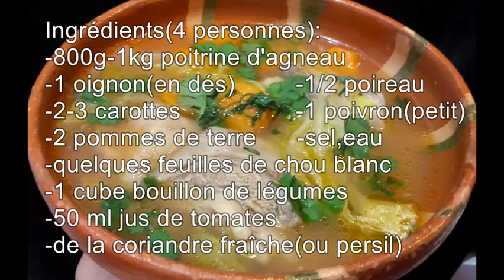✔️ Soupe d'agneau aux légumes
Facile à préparer, goûteuse et nourrissante!

🥣Ingrédients (4 personnes):
-800 g-1 kg poitrine d'agneau
-1 oignon (coupé en dés)
-2-3 carottes (en rondelles)
-2 pommes de terre
-1 poivron (petit)
-1 poireau (petit)
-quelques feuilles de chou blanc
-1 cube bouillon de légumes
-sel, poivre, eau
-de la coriandre fraîche (ou persil)
-50 ml jus de tomates